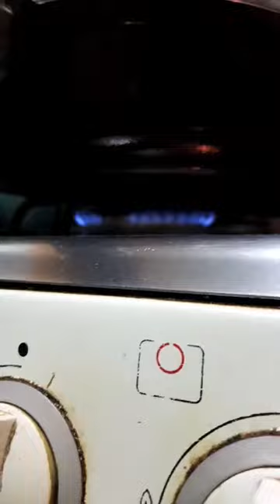Aprende a cocinar con HARINA INTEGRAL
Pizza con harina integral
Tarta invertida con harina integral
Paula Toscano como invitada especial